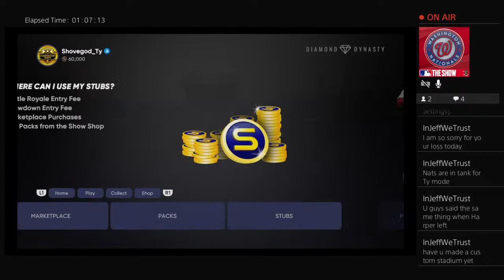Wheel of MLB Episode1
MLB team wheel gameplay